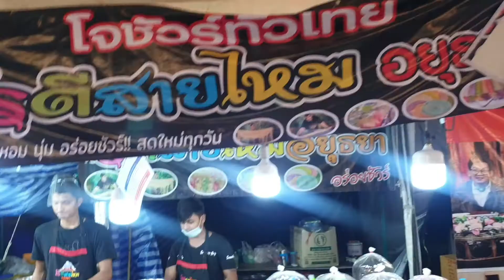Thai Cotton Candy Crepes Roti Sai Mai | Thai Street Food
This place sells Thai Cotton Candy Crepes Roti Sai Mai